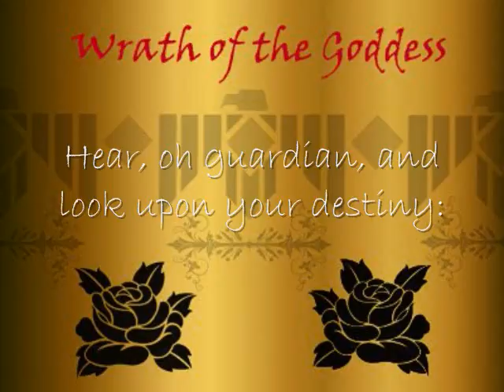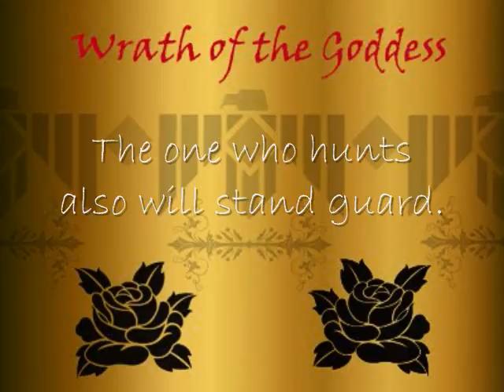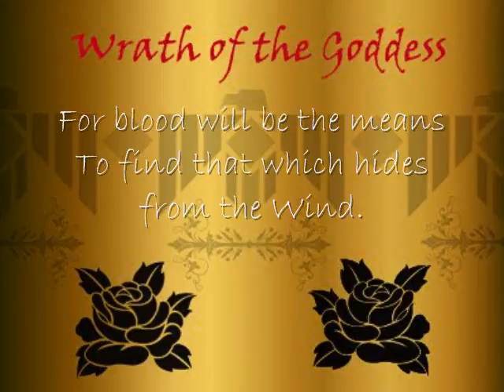Wrath Of The Gods Video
I claim no music or pictures, it is purely a fan made video for a site I am on. If you wish to find the one that originally sung this music and made it follow the bellow links. Thank you for viewing ^^.